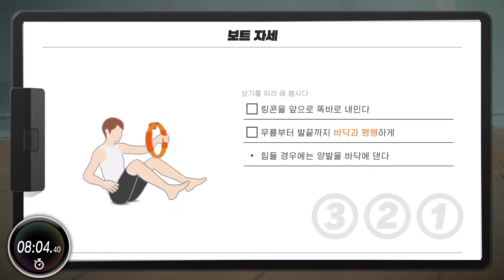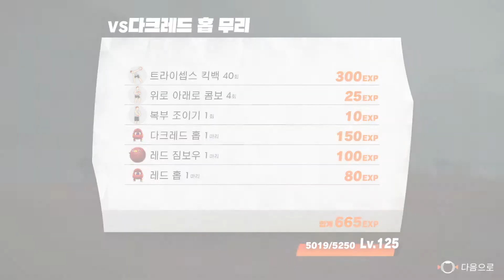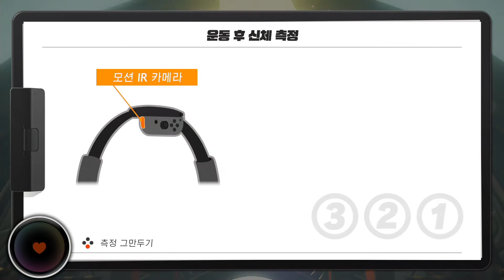세달동안 링 피트 어드벤처 #50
50일차